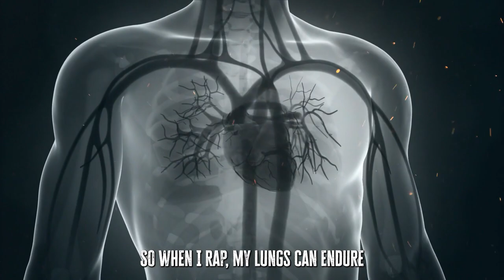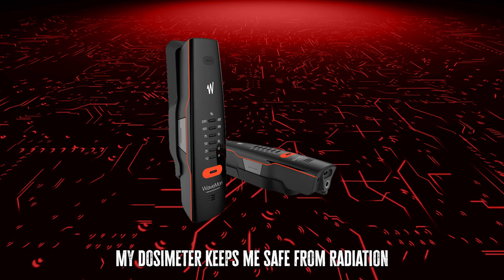Castleshop.co.uk Rap Song!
What better way to show you some of the products available to you on castleshop.co.uk, than in a rap song! So, whether it's a balometer or barometer, thermometer or an anemometer, hygrometer or vibrometer, we have you covered!